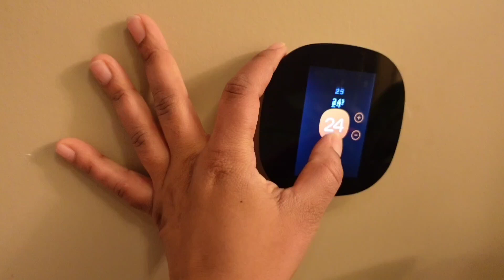Ultima limpieza del año | Le hago limpieza Profunda a la casa completa | issabelVlogs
No dejes que el nuevo año te agarre con la casa sucia. Muevelooo y vamos a limpiarla.

-Instagram, Tinktok, Threads y Facebook: @Issabelvaldezm